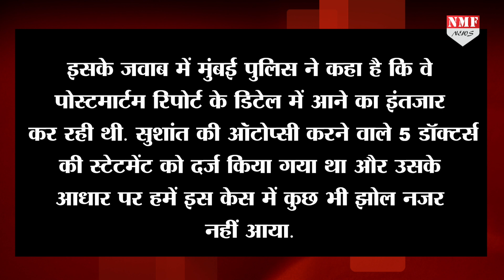Sushant Case: CBI की Mumbai Police को फटकार, Postmortem Report पर उठाए सवाल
सुशांत सिंह राजपूत मामले में सीबीआई ने जांच शुरू कर दी है. सीबीआई के अफसर सुशांत से जुड़े लोगों से पूछताछ कर रहे हैं. ऐसे में सीबीआई की टीम के दो अफसर हाल ही में मुंबई के बांद्रा पुलिस थाने पहुंचे.. उनका मकसद सुशांत केस से जुड़ी बातें जानना है. अब सीबीआई ने मुंबई पुलिस पर एक बड़ा सवाल उठाया है.